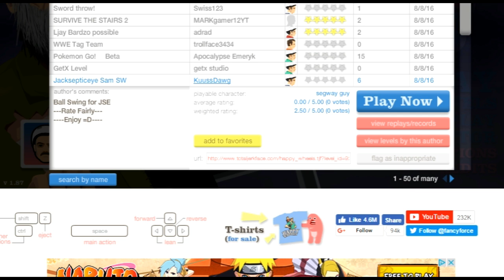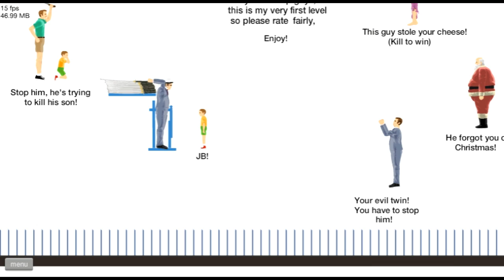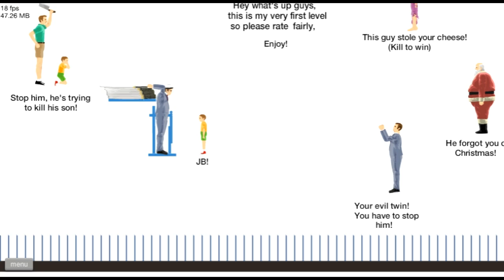happy wheels gameplay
hey guys PCgamer19 in this video we have just got the pc version of happy wheels hope u enjoy it subscribe for more and I will see u in  the next video goodbbbbyyyyyyeeeee